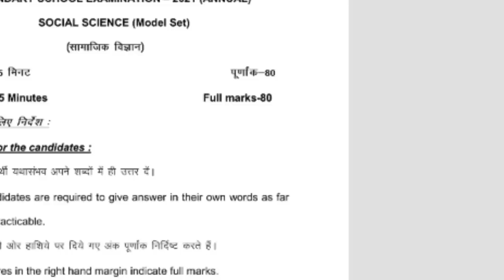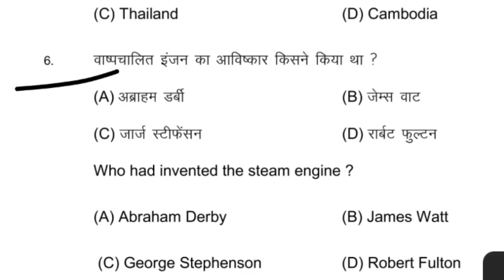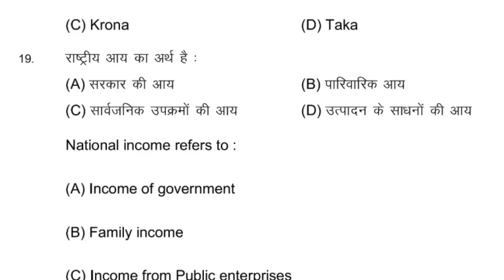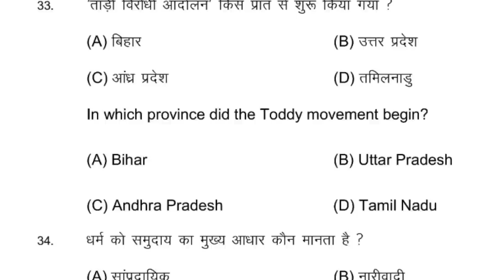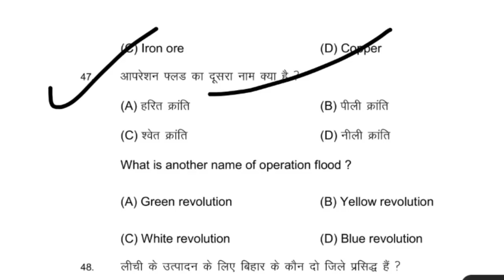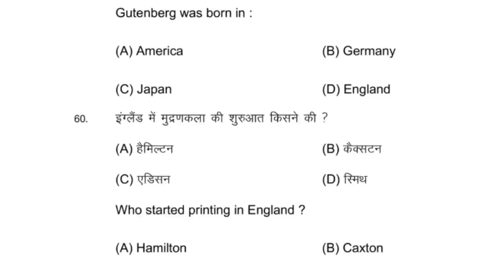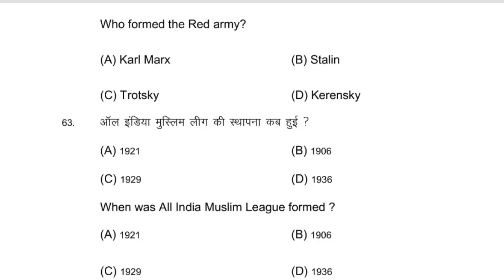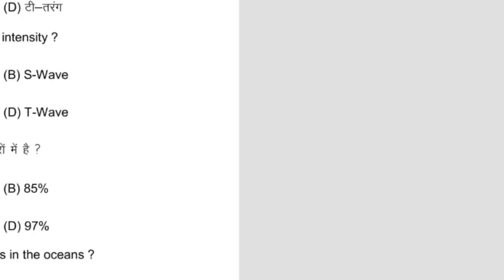16 फरवरी का वाला वायरल पेपर ||10th social Science Viral Question viral लीक क्वेश्चन 2023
➡️जो studnet हमारे paid ग्रुप मे जुड़ चुके है उनको अब किसी भी ग्रुप नहीं मे भी जुड़ना है paid ग्रुप मे उनको सब मिलेगा वरना उनको paid ग्रुप से भी निकाल दिया जायेगा❌️❌️❌️❌️❌️

10th का अगर ऊपर वला ग्रुप full हो गया है तो निचे वाले ग्रुप मे जुड़े 👇

➡️अगर ग्रुप full हो गया हो तो 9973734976 पर व्हाट्सप्प करें

2023_Set_E

2023_Set_F

bihar_board_10th science_1st_Sitting_answer_key_

2023_Set_G

bihar_board_10th science_1st_Sitting_answer_key_

2023_Set_H

2023_Set_l

bihar_board_10th science_1st_Sitting_answer_key_

2023_Set_J

bihar board Science answer Key 2023 bihar board 10th answer key Science 2023key Math ka,

12th_Science_answer_key_2023_subjective 10th Science answer key 2023 Class 10th Bihar Board Science Answer key 2023

Bihar board matric science exam 2023

Х

Bseb class 10th science exam 2023 Class 10th science objective Bseb class 10 science guess Question Bseb class 10 science important objective question

Bseb matric science pariksha 2023

Class 10th science viral objective question Class 10th science viral question paper 2023

Ar Carrier Point Sumit sir

Bseb class 10 science question paper Bihar board science Science objective

10th science viral objective 15 February exam science question paper

Science question paper 15 February exam 2023 Bseb class 10 science original question paper